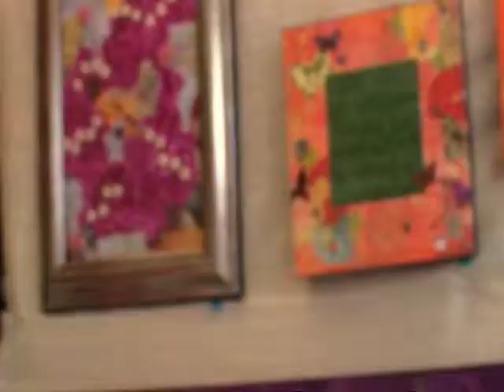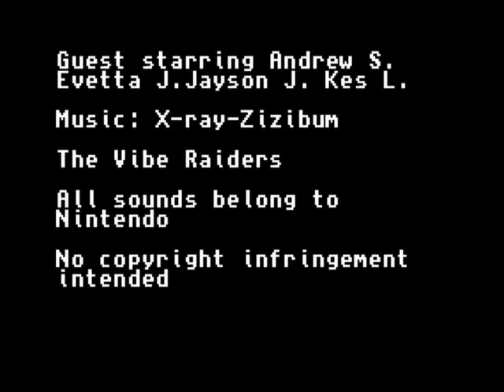K.C. Trip: Derrick Hates Target.